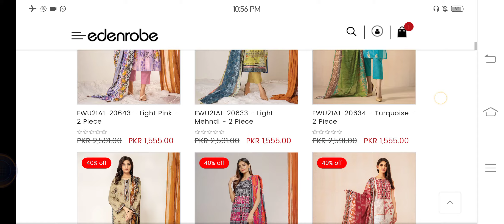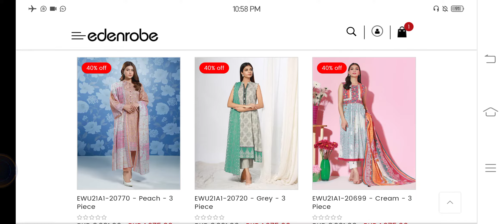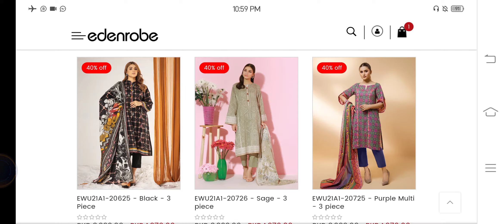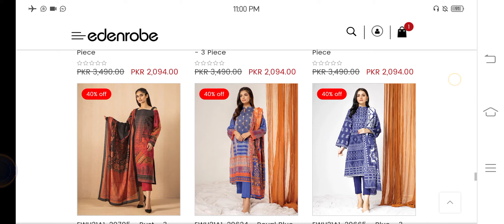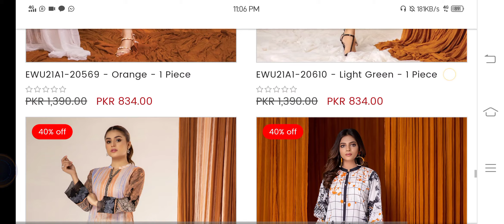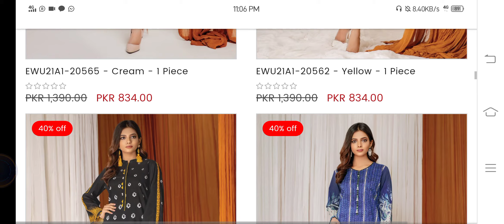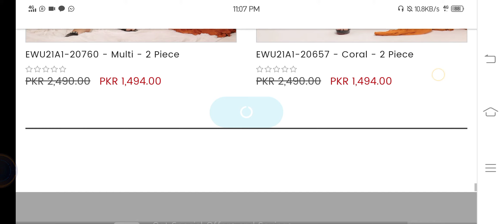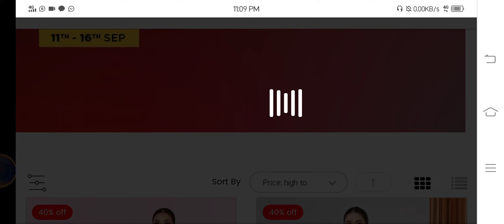Flat 40% Off Edenrobe Sale September 10, 2021